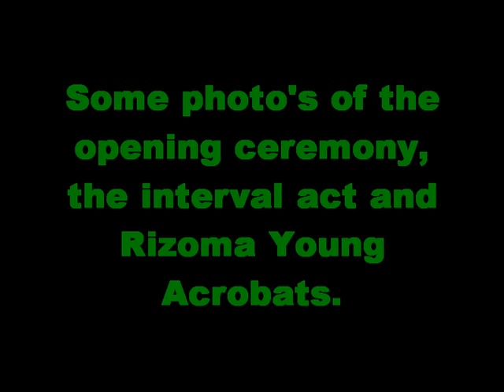Junior Eurovision 2009 theme song. Studio Version with Photo's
I hope you like it! i want to tank Junioreurovision.tv and Esckaz.com for the photo's